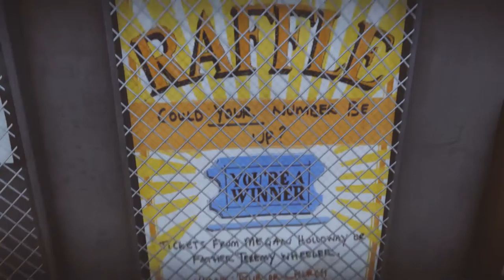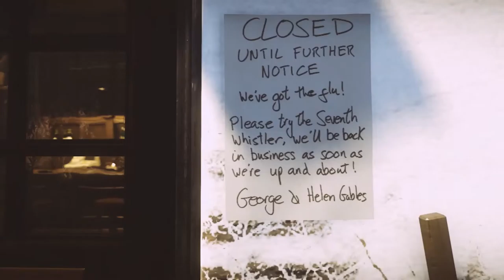FINDING BILL ODDIE | Everybody's Gone To The Rapture - Part 1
Vegas and Gavin take a very, very, very... very casual stroll through the Shropshire Countryside town of Yaughton. They attempt to solve the mystery of what happened to them all, perhaps they went to the rapture? -_-